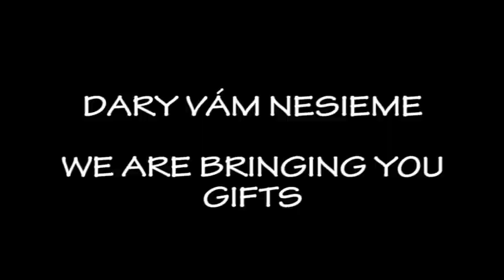20160710 51 DETVA DARY VAM NESIEME JARKO HAZLINGER A SYN PETER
51. FOLKLORNE SLAVNOSTI POD POLANOU GALAPROGRAM